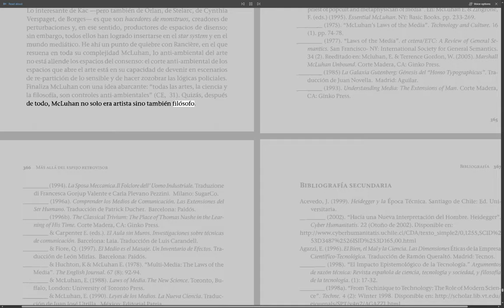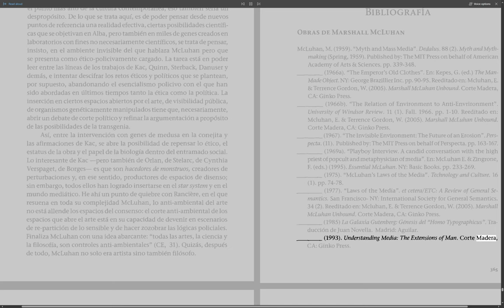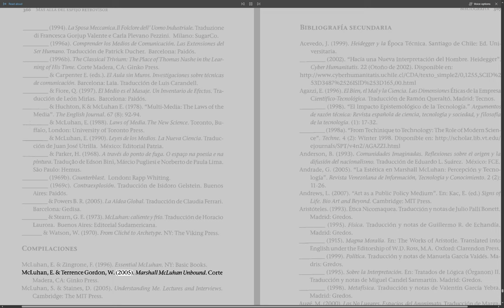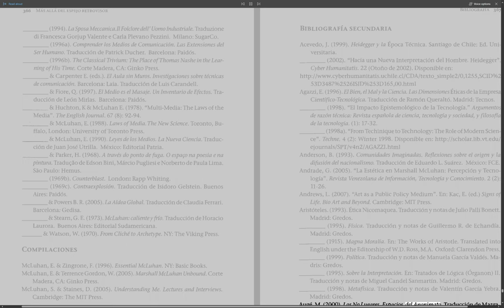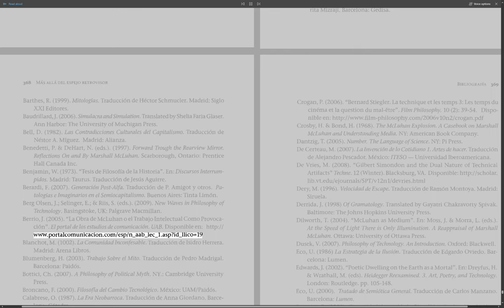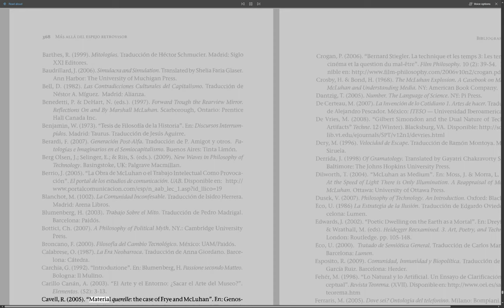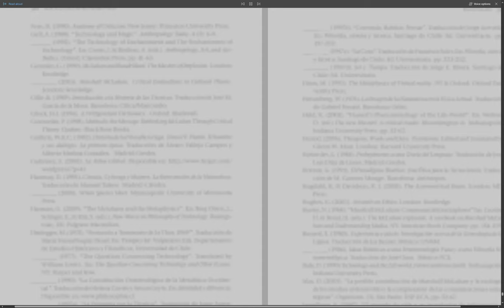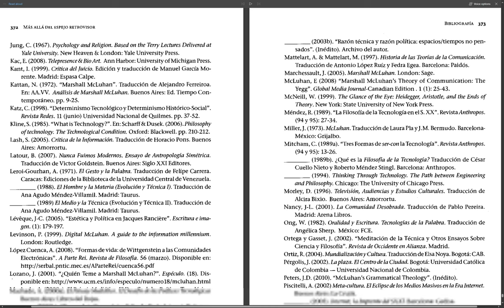(Parte 5) Bibliografía Más allá del espejo retrovisor. La noción de medio en Marshall McLuhan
Bibliografía